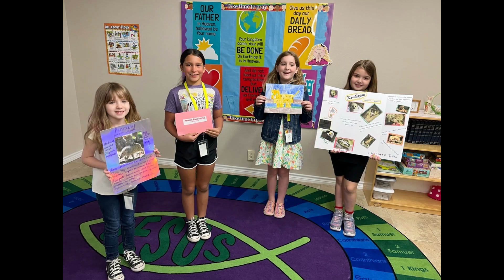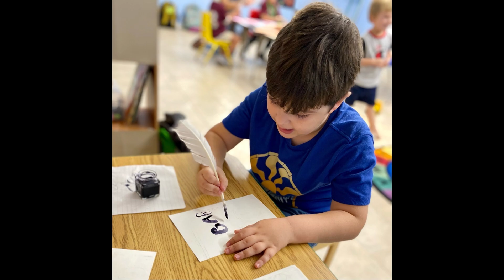20240415 HOPE Slideshow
Hope Co-op pictures